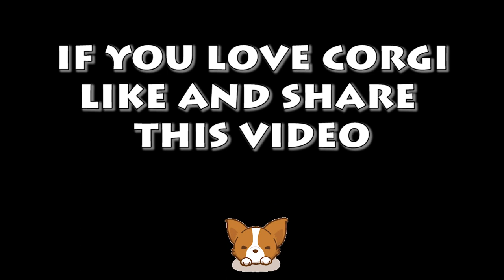Welsh Corgi Pembroke - welsh corgi pembroke humour - welsh corgi pembroke charmant part 29